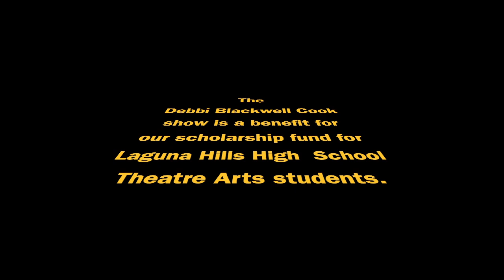Theatre Guild LW presents Debbi Blackwell Cook on This Day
Debbi wows the host with her a cappella singing on This Day Village Television.  Tickets available for the show on 10/17 This is a benefit for our Scholarship Fund for Laguna High School Theatre Arts students.